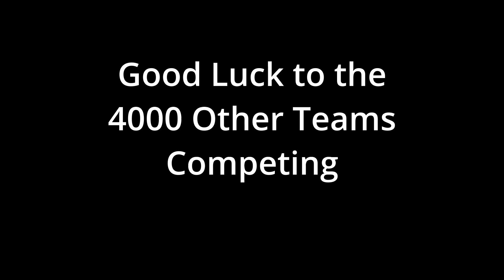Bedford Express FRC 1023 | Calvin University Qualifier Recap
Bedford Express is celebrating their 20th anniversary as a team. We are proud to be district chairman's award winners at this event.

We would like to thank all of the awesome volunteers that made this event possible, as well as all of our amazing coaches and mentors.